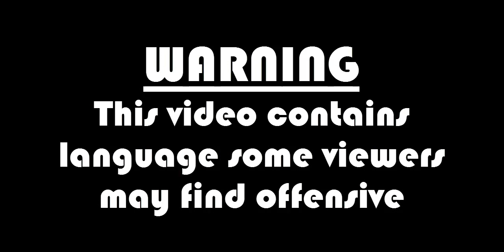Minecraft- Draw Something #2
Chris and Teejay are joined by Rhys to play some mini games in Minecraft. Look at the amazing artistic skills and see if you can guess before we did!